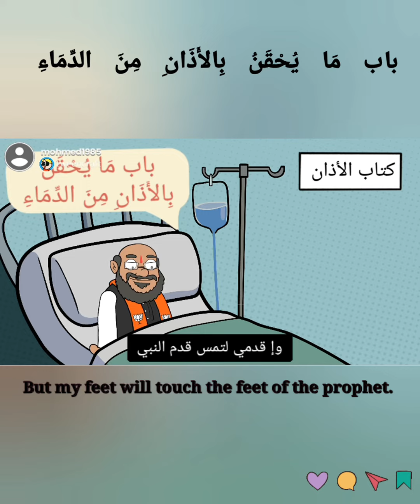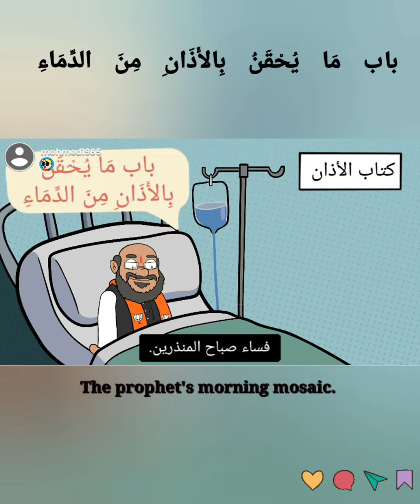مَا يُحْقَنُ بِالأَذَانِ مِنَ الدِّمَاءِصحيح_البخاري